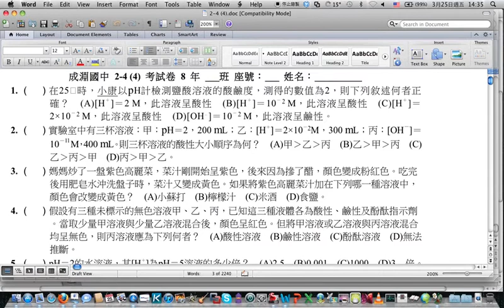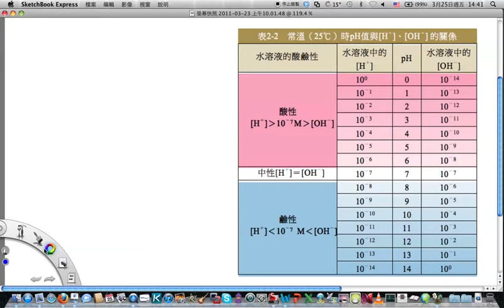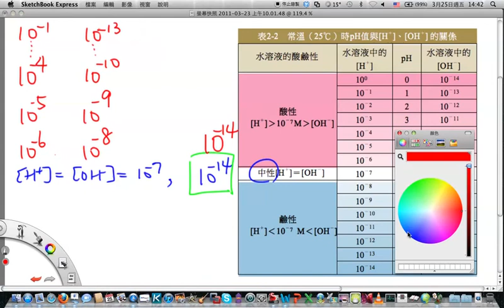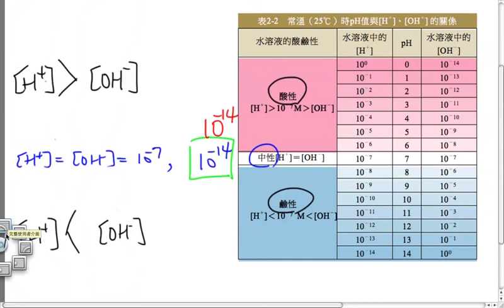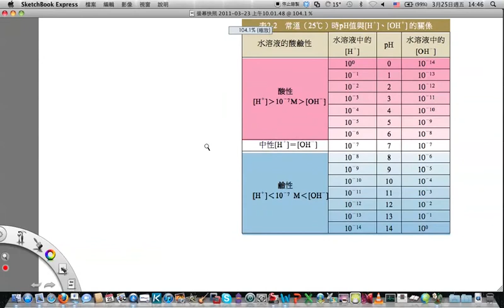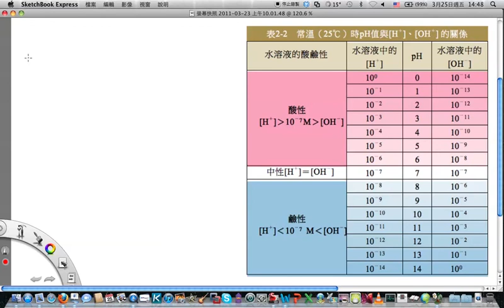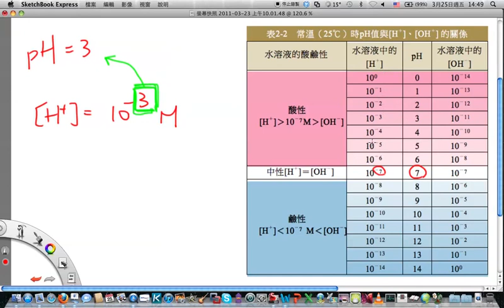3/25 805 第六節 2-4 內容 (pH值) Part 2